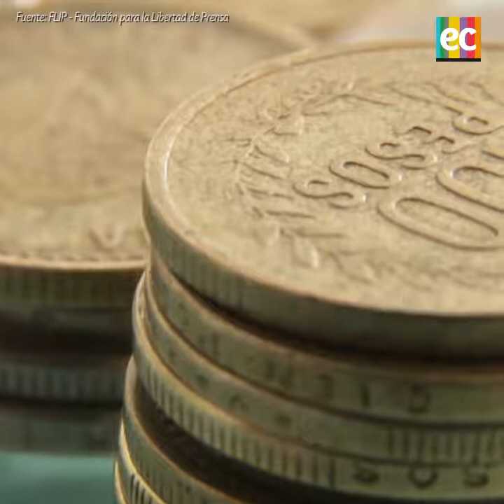Dia mundial de la Radio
Hoy el mundo celebra un acontecimiento que revolucionó la historia de los medios de comunicación, por eso es momento de decir gracias a la radio, la gran compañera de nuestros campesinos